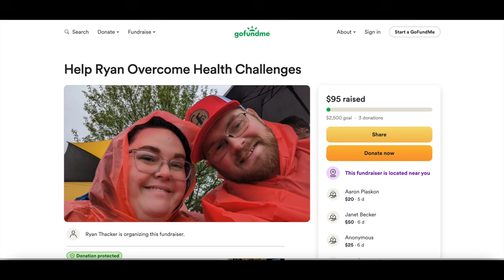NASCAR Still Ratings King Over F1 | NASCAR & 23XI Agree To Redact | NASCAR Tier List Update